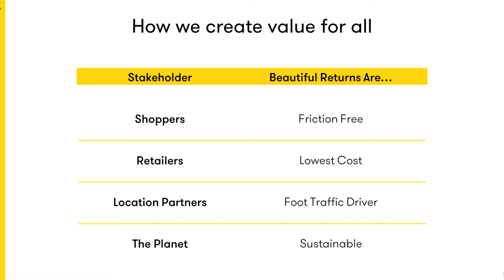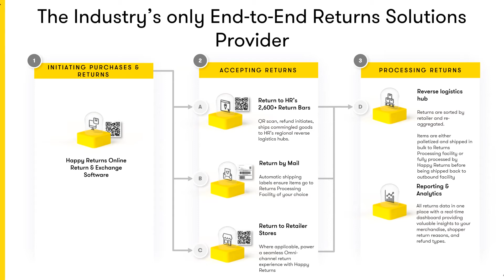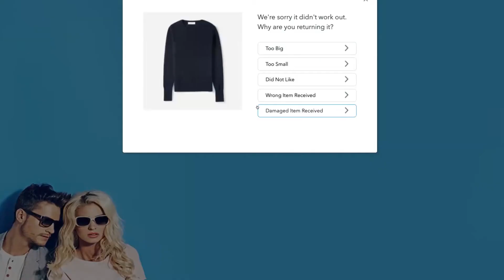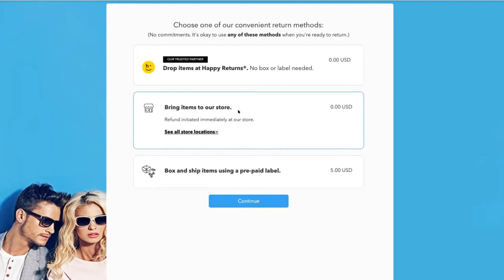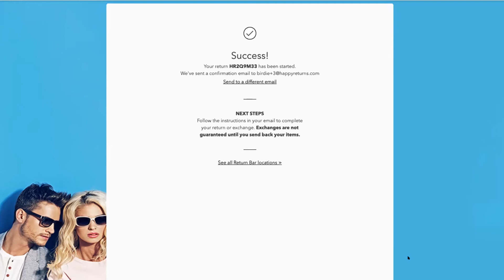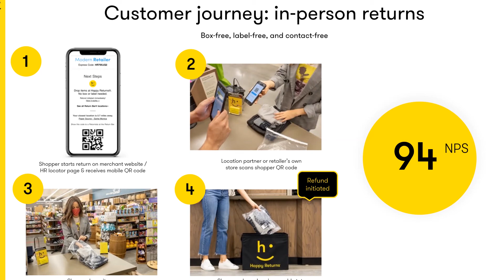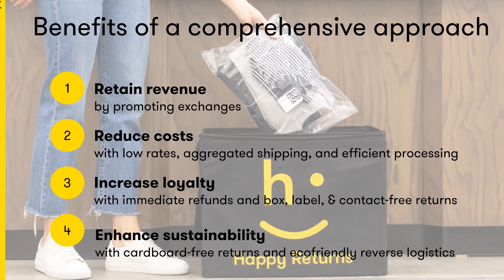Happy Returns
Full stack returns software, services, and logistics that enables seamless returns and exchanges across channels.